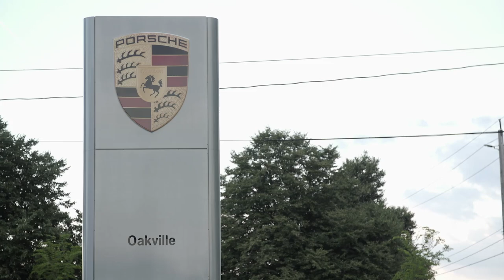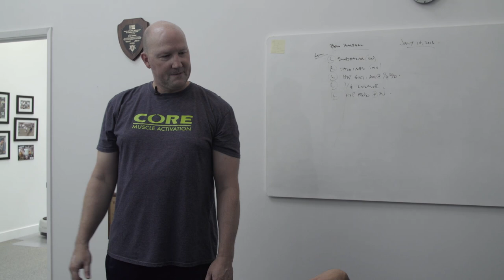The KEY To Building Lean Muscle Mass! Vince Del Monte's "A Day In The Life" Ep. 12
Discover the simple key to building lean muscle mass that most people never know and keeps them stuck (and when you know this key to building muscle you'll be able to build muscle much faster) - all revealed in this video - another EPIC day in the life - hope you enjoy and get massive value out of it.

Here is the link below that I mentioned at the end of the video where you’ll learn the exact 10 steps I’ve used to obtain and sustain my shredded muscular physique, multi-million dollar business, passionate intimate relationship & much more & how you can do this all too:

Here is the link to the short quiz I designed to help you discover your muscle fiber type to show you how to train for the fastest results. Click the link and take the free quiz now:

First song credit: Black Cloud - Something Beautiful out of Something Violent

Second song credit: Hillsongs - Broken Vessels